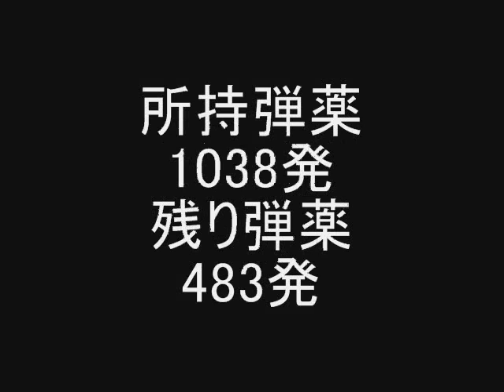バイオハザード４ナイフ攻略Chapter4-4 Part4 サラザール戦(Resident Evil 4 knife)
バイオハザード４、チャプター4-4のサラザール戦です。
ナイフ攻略といってもこの戦闘だけは絶対に銃を使わないといけないので初期ハンドガンを使用しています。
この戦闘のためにハンドガンの弾を溜め込んできたようなものです。
完全にパターンです。
普通の攻略でも使用できるので、参考にどうぞ。

バイオ４ナイフ攻略プレイリスト